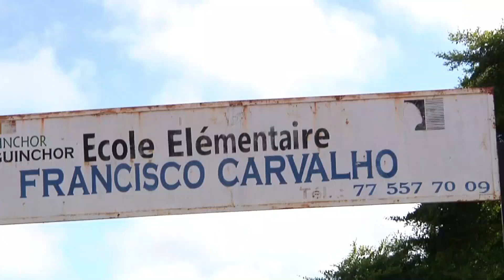Cheikh Tidiane Dièye lance les activités de la 5ème journée nationale de nettoiement à Ziguinchor